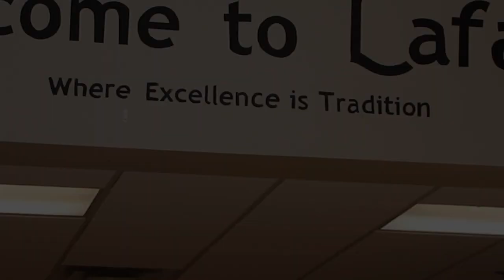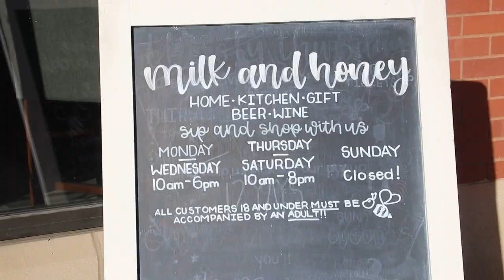Milk and Honey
Camera: Hayden Ryan, Sam Walowitz
Reporting: Hayden Ryan
Visit lancerfeed.press for the full story and more content